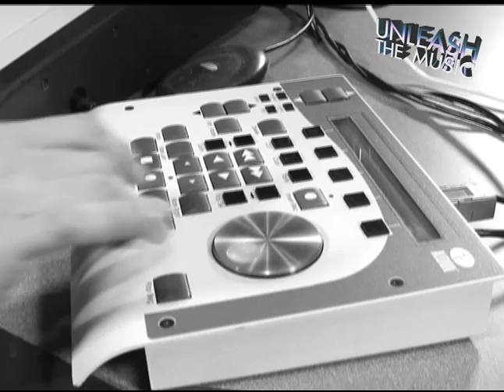Sam in the studio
RadioU's DJ Sam laying it down.